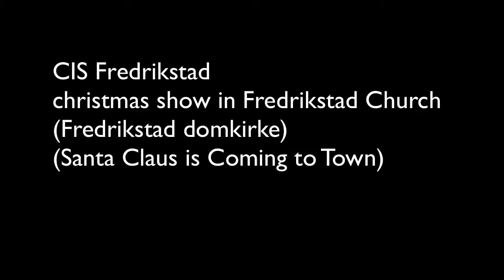CIS Fredrikstad - Christmas Show 2015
song: Santa is coming to town